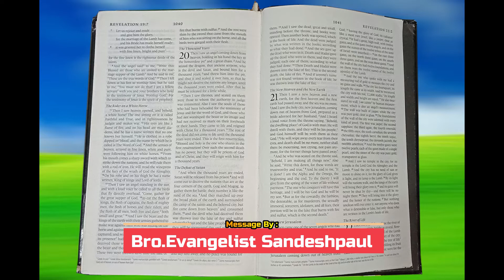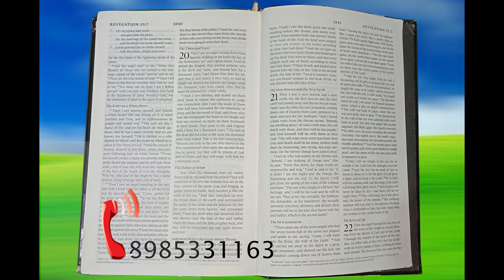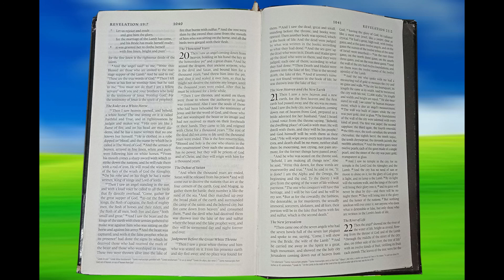ప్రకటన గ్రంథములో వ్రాయబడిన పేరు? | Message By Brother PS Paul | Evangelist Sandeshpaul